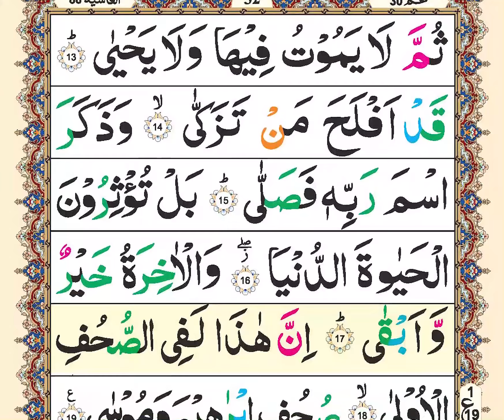surah al alllaa full Zia ul Quran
surah al alllaa full with Urdu Translation Full | Beautiful Quran Recitation| Quran with Urdu & Hindi translation